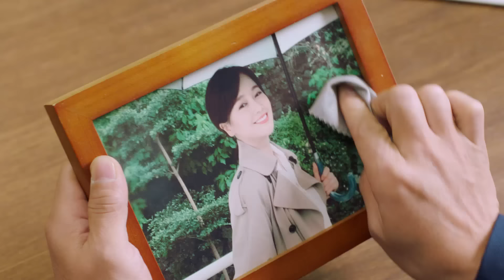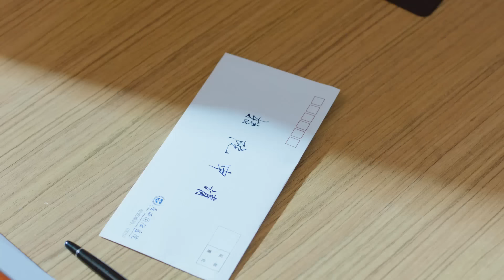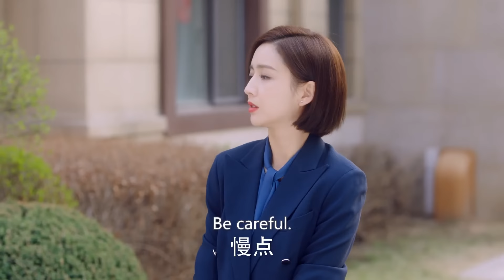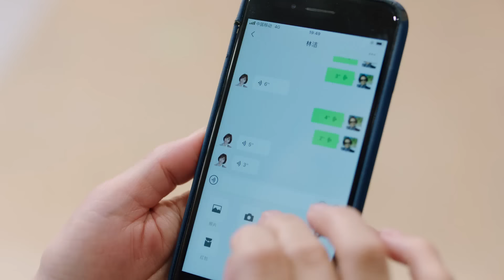【Multi-sub】My Girlfriend Is A Captain EP08︱Tong Liya, Tong Dawei | CDrama Base